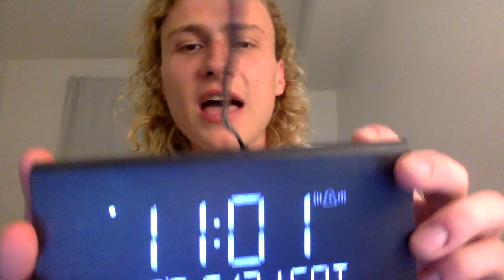I Messed Up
Episode 8 of my comedy series Open Micer. In this episode I talk about the success I've had in comedy lately, but I also talk about some of the mistakes I made the last couple weeks.